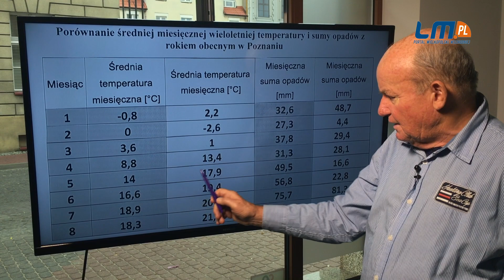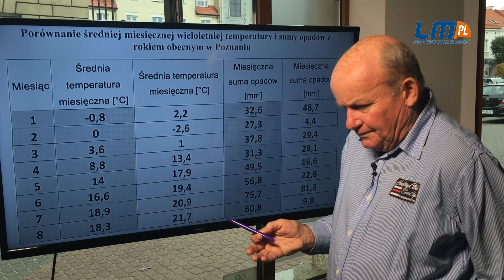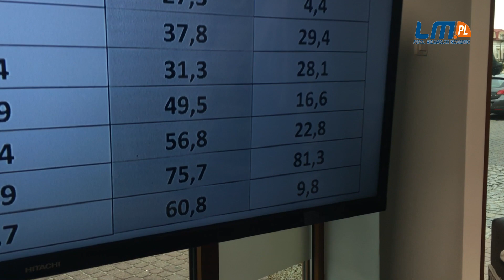Pogoda wg Kazimierza Gmerka. To było rekordowe lato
W ubiegły piątek chodziliśmy jeszcze na krótki rękaw. Teraz większość z nas przed wyjściem z domu zakłada kurtki. Jaki będzie rozpoczynający się weekend?